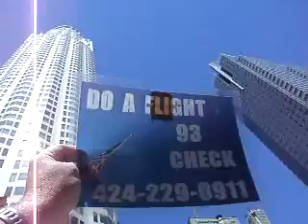8 2012F2MSI S93CHECK8 6DOAFLIGHT93CHECKDOWNTOWNLOSANGELESSKYLINE5MB 08